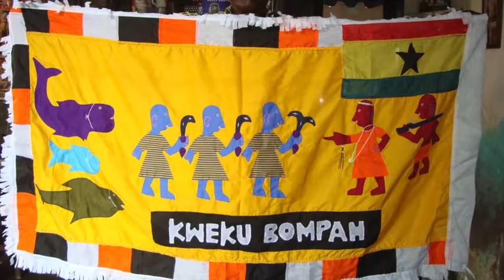FAMU Ghana Study Abroad - Art & Sustainability program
Florida A & M University, Tallahassee, FL program to Ghana Summer 2017.